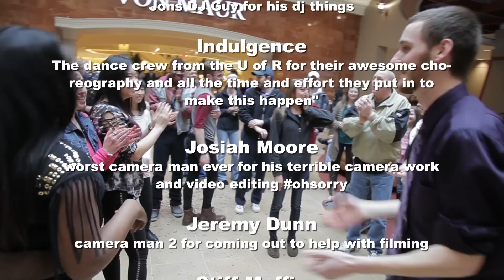Casey & Meg Marriage Proposal Flash Mob - Eastview Mall (BreakingNormalProd)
This was shot on location at Eastview Mall in Victor, NY. Took months of planning and went smoother than any of us could have expected! A huge thanks to Indulgence Dance Crew, Jon Stills for his amazing vocals and Josiah Moore for his horrible camera work/editing and his professional funiture moving abilities additional camera work by Jeremy Dunn! You guys made this possible. Wish Megan and Casey the best on their future! If any dudes out there thought this was awesome and would like to set something epic like this up send us a direct message on here or email Thanks for watching guys :)